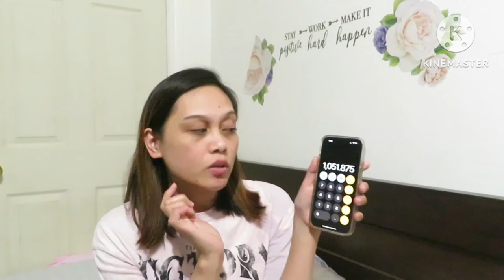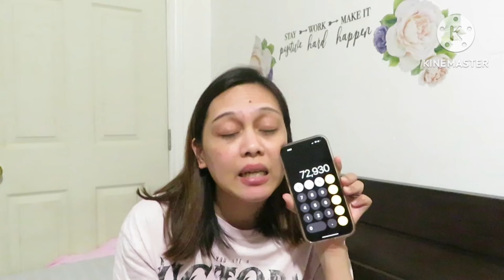SALARY NG FOOD COUNTER ATTENDANT / CREW DITO SA CANADA 2023 | FULL TIME